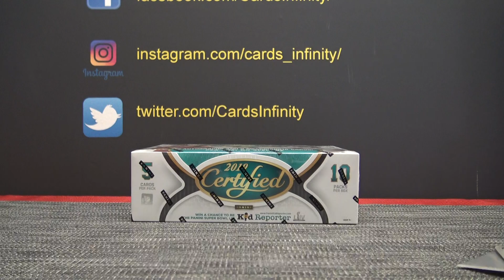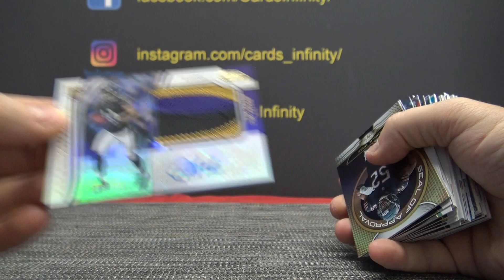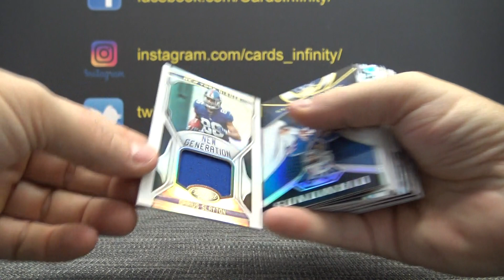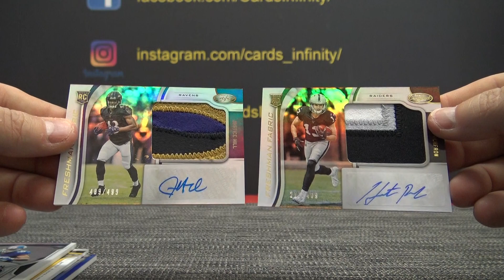Taylor's 2019 Panini Certified NFL Football Box Break